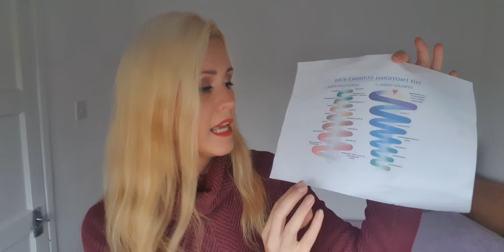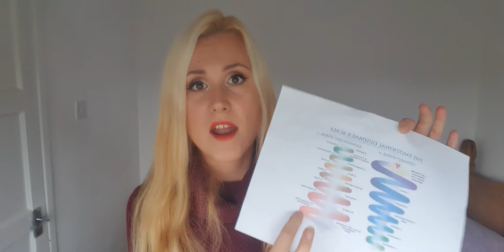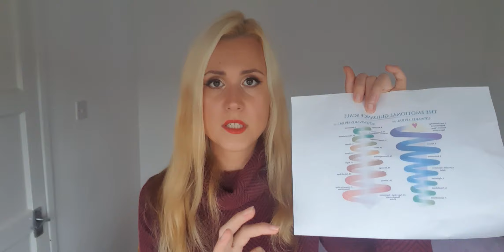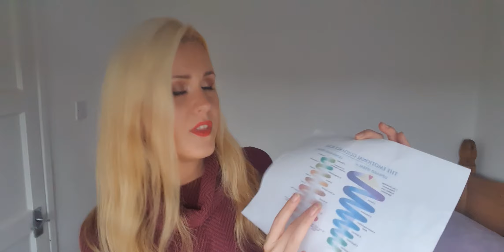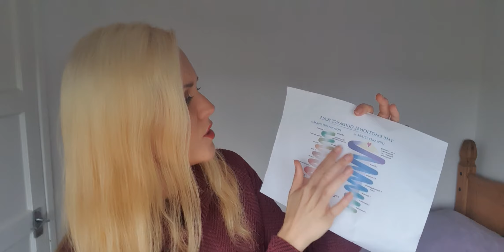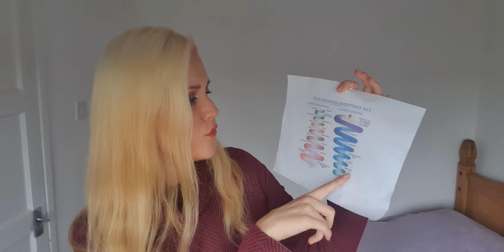GUILT || SANJA BETTY KRAJNOVIC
How did we get guilt, what is it doing to us, and what is our next step towards a better life?

I always like to mention that I'm not a doctor, I am not a certified professional, I talk from my own experiences and what has helped me, which doesn't mean that it will help you too. Seek medical or professional advice from Doctors or certified professionals only, before making health/personal choices.

*Attention* This video contains sensitive content which may be triggering for some.

Remember, in order to achieve anything in life, you need to practice what you've learnt. I can give you the tools, but can't do the work for you. Know that you are amazing, extraordinary and you have the power to be happy and make your dreams come true. You can do this!

I'm hoping this video has served at least one person.
Wishing you peace, health, joy and overall happiness.
Love you,
Sanja